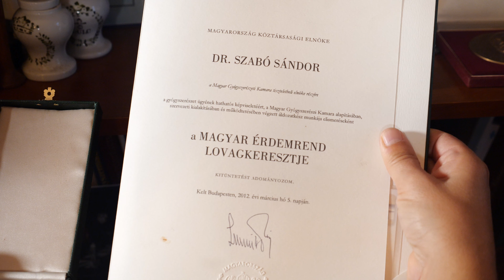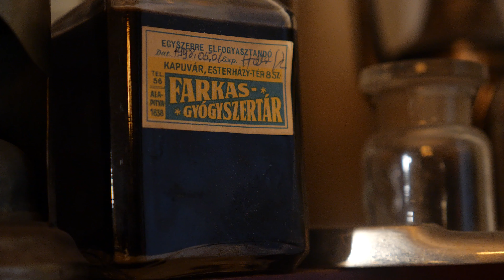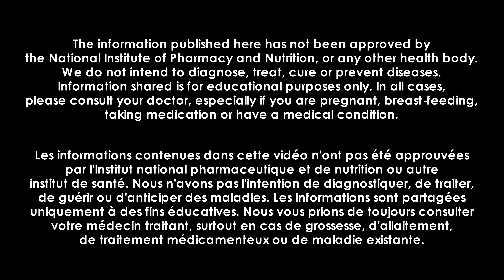Le président d'honneur de l'office national des pharmaciens hongrois se sent maintenant renaître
Cette Peptide C est remarquable, je ne peux rien faire d'autre que le recommander à tout le monde; cela m’a beaucoup aidé! ». Le président d’honneur  l'office national des pharmaciens hongrois, Sándor Szabó, a déclaré que ses problèmes de crise cardiaque, d’AVC et de tension artérielle avaient été résolus. L'expert de 78 ans dans l'industrie pharmaceutique a également ajouté: «Je veux cette Peptide C, ça a marché. On a enfin trouvé un agent efficace!

Les informations contenues dans cette vidéo n'ont pas été approuvées par l'Institut national pharmaceutique et de nutrition ou autre institut de santé. Nous n'avons pas l'intention de diagnostiquer, de traiter, de guérir ou d'anticiper des maladies. Les informations sont partagées uniquement à des fins éducatives. Nous vous prions de toujours consulter votre médecin traitant, surtout en cas de grossesse, d'allaitement, de traitement médicamenteux ou de maladie existante.